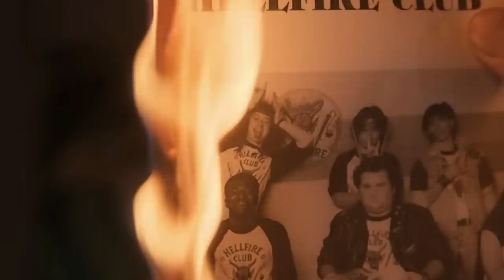Things Only True Fans Noticed In The Stranger Things 4 Vol. 2 Trailer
The first volume of Season 4 of Netflix's "Stranger Things" made a huge impact, and not just because it made Kate Bush's "Running Up That Hill (A Deal With God)" into a surprise hit single, 37 years after it came out. The super-sized Vol. 1 was a darker, more slasher-inspired horror story than the seasons that came before it, introducing viewers to the terrifying villain Vecna. Now, the streaming giant is teasing what's to come with a very intriguing trailer for Vol. 2, which includes some jaw-dropping moments sure to get fans excited, like Dungeon Master Eddie shredding on his guitar in the Upside Down. Here are some small details you may have missed in the "Stranger Things 4: Vol. 2" trailer.

Hopper goes medieval | 0:00
Eleven returns to Hawkins ... and the Upside Down | 1:22
The return of the demodogs | 2:02
Lucas comes out swinging | 2:58
Nancy and Steve | 3:44